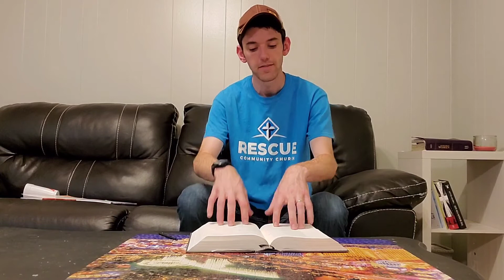Sandpaper Saints Midweek Motivation #8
How to make angry people happy.